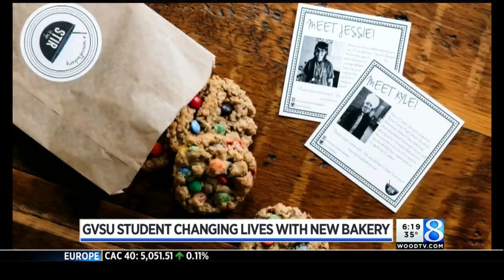GVSU student changing lives with new bakery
A student at GVSU is changing lives through a bakery that employs people with special needs. (March 29, 2017)